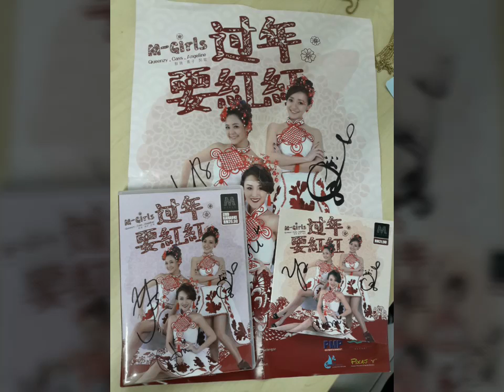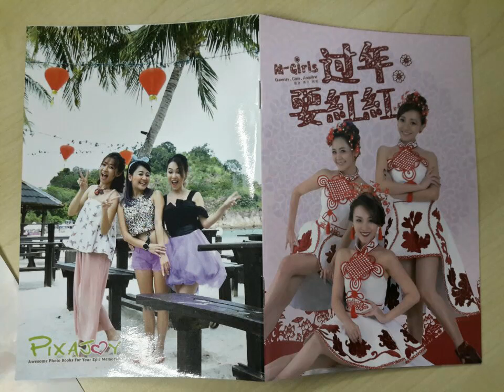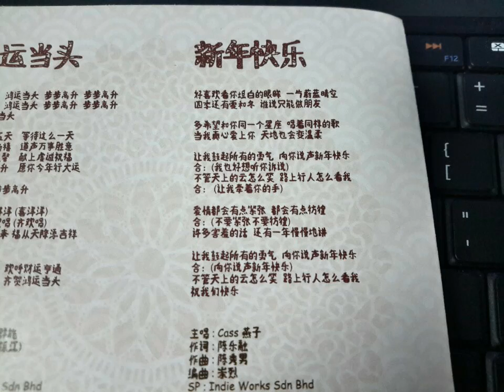新年快樂 M-Girls 【燕子】 2017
過年要紅紅